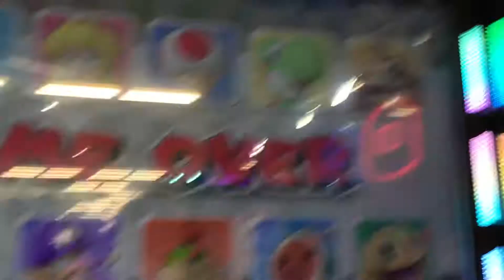Playing Mario Kart Arcade GP DX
I was playing the Mario Kart Arcade GP DX arcade machine at a Flea Market at Pendergrass, Georgia.